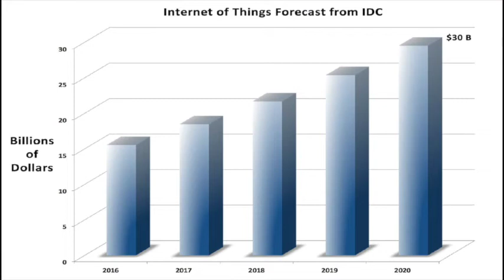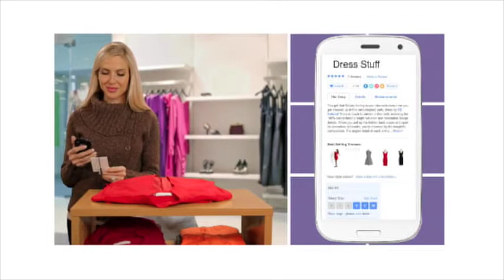Why Cisco Matters to Developers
Meet Chris Oggerino, he knows developers and he knows Cisco. Watch now to learn about the 4 key things you need to digitize your business. It's simple: you a thing, data, logic (from the app!) and a network.